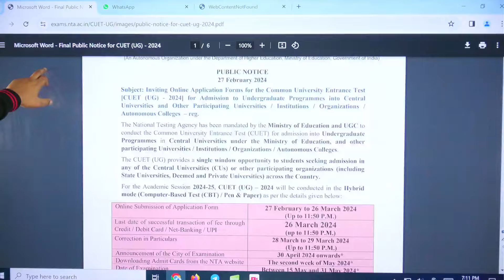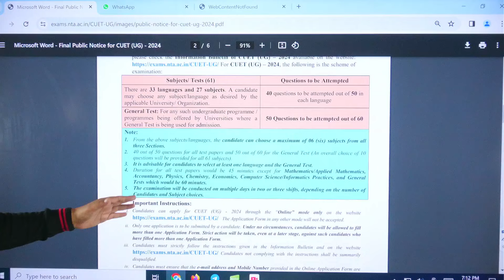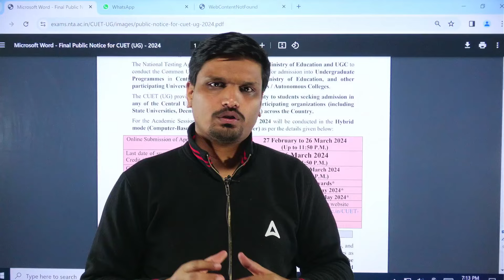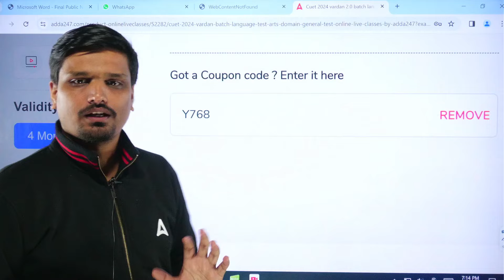क्या CUET UG 2024 का Exam Offline होगा ? CUET Biggest Update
For_Admission_Enquiry_Call_at_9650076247_New_Number क्या CUET UG 2024 का Exam Offline होगा ? CUET Biggest Update
CUET UG 2024 का Exam Offline होने की क्या संभावना है? जानिए इस नए अपडेट के बारे में Avanish Sir के साथ। CUET के बड़े बदलाव के बारे में नवीनतम जानकारी प्राप्त करें और तैयारी शुरू करें। CUET 2024 के लिए ऑफलाइन परीक्षा होने का आपका क्या विचार है? इस विषय पर अपनी राय और अनुभव कमेंट में साझा करें।

🔴 CUET 2024 Science Sankalp 2.0 Batch | Online Live Classes by Adda 247
🔴 CUET 2024 Arts Sankalp 2.0 Batch | Online Live Classes by Adda 247
🔴 CUET 2024 Sankalp 2.0 GT & Language | CUET | Online Live Hindi Medium Classes by Adda 247